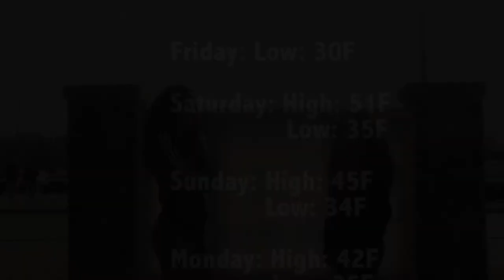Castle Episode 14: Embracing Weather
Happy Almost New Year!

Important Castle pages! Here is a list of the active Facebook pages from the cast for you to fully interact with our show!

Main page: New episodes posted her as well as any important news regarding the show.

Courtney: Answer the twestion here, answers will be shown the next episode!

Jeff: Find a link to the Facebook poll for the week and let him know what you think!

Karli: Posts the musical choices of the week, like the picture of the song you like best for the week to cast your vote!

Jamie: Tell Jamie what songs you want thrown into the voting poll for a future episode, does not need to be currently on the radio.

Tiffany or Alek: Taking guesses as to where Jeff is hiding; hint provided on Tiffany's page but Alek accepts guesses as well.

Robin: What to be Student Of The Week? Message Robin your name and grade level and will make it happen (ONLY OPEN TO CURRENT DELCASTLE STUDENTS)

Mandie: Are you by some chances a staff member of Delcastle? Message Mandie and you could be Teacher or Staff Of The Week!

Mark: Send Mark your fun facts, they might be used on a future episode!

Kasai: Send Kasai your jokes and maybe they'll be used in a future episode!

Jonah: Send Jonah your quotes and maybe he will ponder them in a future episode!

Ray or Kenzie: Got an idea for the show? Send it to Ray or Kenzie. Maybe will make it happen!

Other pages

Now you have everything you need. Get active with our show!